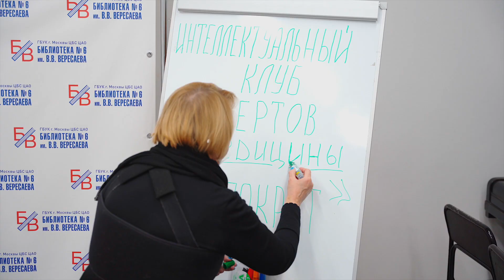Daigo – партнер интеллектуального клуба экспертов медицины "Гиппократ"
Клуб объединяет только лучших признанных специалистов - докторов медицинских наук, профессоров, академиков!

Его цель и миссия - передать уникальный клинический опыт от профессоров советской школы новому поколению и повысить профессиональную компетенцию практикующих врачей через наставничество!

Торжественное подписание сертификата о партнерстве прошло на Открытом заседании клуба рукой его президента - Валерия Алексеевича Максимова - доктора медицинских наук, профессора, Заслуженного врача РФ.

Вместе с представлением партнеров клуба также прошла презентация книги профессора В.А.Максимова "Немедикаментозные методы лечения заболеваний пищеварительного тракта".

В следующем году у клуба "Гиппократ" пройдет 12 Открытых заседаний.
Темы и эксперты уже определены! Будет очень интересно, научно и полезно!😍🔥